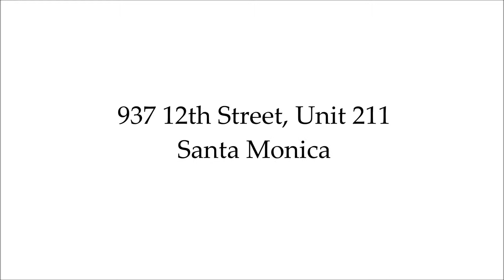937 12th Street, Unit 211, Santa Monica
Location, Location, Location! Excellent 1bd + 1ba, apx. 860 sq ft just south of Montana Avenue! Bright with natural light and totally move-in ready. Open kitchen with plenty of cabinet space and breakfast bar. Oversized living room with fireplace, dining area and balcony. Master features a walk-in closet that is currently used as an office! Central AC and heat, laundry inside unit, recessed lighting, plenty of storage and parking spot in subterranean garage. Building is controlled access with exercise room, conference room, two private storage units. Low HOA dues include water, trash, security system and earth­quake insurance!